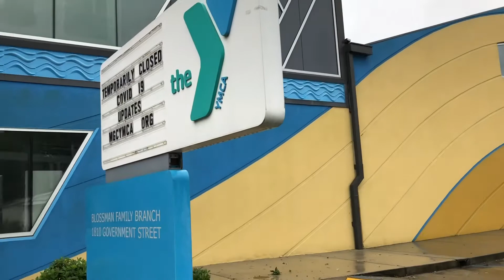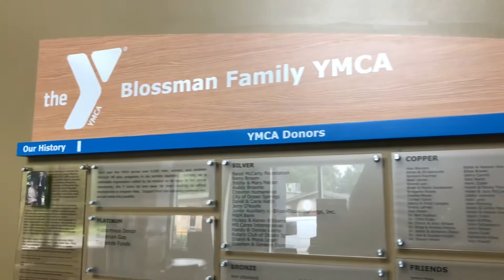Looking back and ahead at our Y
It’s been a challenging six weeks at our Y. The doors may be closed, but that doesn’t mean we’re not serving our community in several ways. And we’re doing that with your help and support which means so much. Now we’re looking towards the future.